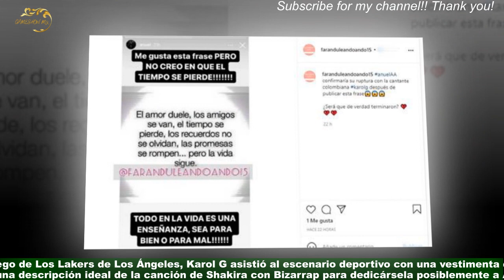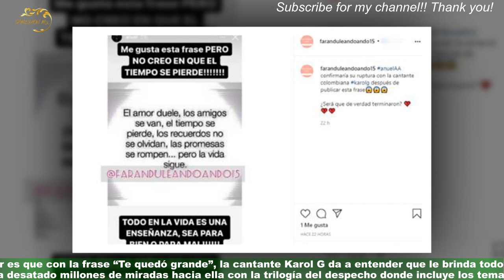Karol G dedica una frase en su ¿Será una indirecta a Anuel AA?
Durante el juego de Los Lakers de Los Ángeles, Karol G asistió al escenario deportivo con una vestimenta que se trata de una descripción ideal de la canción de Shakira con Bizarrap para dedicársela posiblemente a Anuel AA.Es que ‘La Bichota’, quien también ha tenido una mala experiencia en el amor, pudo haber usado la frase exacta para lanzar una indirecta a su expareja. Hay otros que aseguran que no se trata de Anuel AA sino más bien que la reguetonera Karol G,